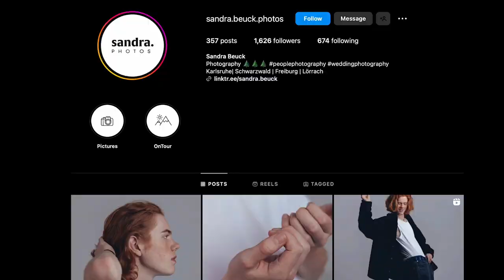Cosplay Fotoshooting auf der dokomi2023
Wilkommen zu einem ganz besonderen Video von der DoKomi2023!

Wir haben uns zwei Tagen lang auf den Weg durch den japanischen Garten in Düsseldorf gemacht, um dort Cosplayer/innen und Besucher/innen mit besonderen Outfits zu fotografieren.

Wir haben dabei alles gefilmt um euch zu zeigen wie die Bilder entstanden sind. Also worauf wir geachtet haben und wie wir die Model angewiesen und sie in Szene gesetzt haben

Vielen Dank nochmal an alle, die mitgemacht haben. Wir hatten super tolle Gespräche und waren begeistert wie nett wir in die Community mit aufgenommen wurden!

Mein Gimbal ist auch ein ständiger Begleiter (komplett zerkratzt),
ich habe das Ronin S, es gibt aber mittlerweile neue
Versionen, ich habe aber die alte^^deshalb kein Link
Aber eine Nennung xD